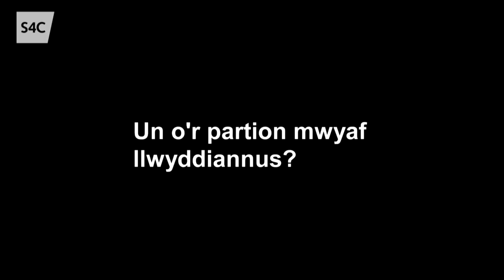Cyfweliad Estyedig Y Busnes Cerdd Dant 'Ma - Meinir Lloyd Griffiths